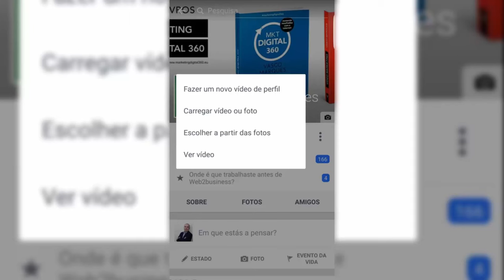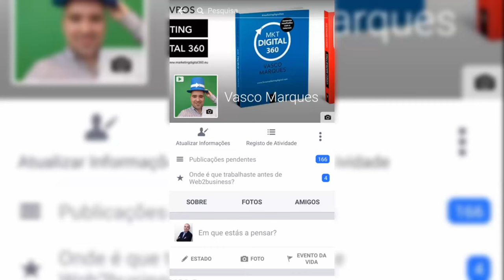Facebook New Profile Video - Android, IOS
Já tem a nova funcionalidade do facebook com Vídeo de perfil?